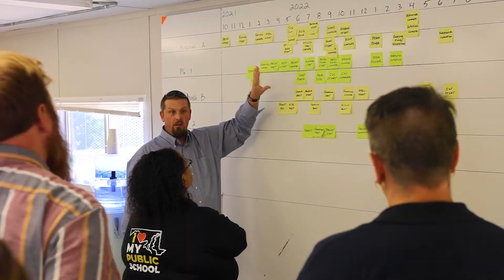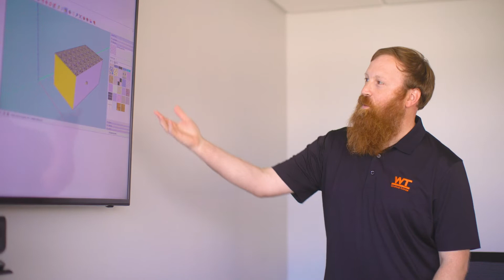2022 Teacher Externship Program: Whiting-Turner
Meet Karen Bogoski, teacher at Eleanor Roosevelt High School; Devorah Danielson, teacher at Central High School; and John Bachman, teacher at Western High School, who each participated in the Maryland Chamber Foundation's 2022 Teacher Externship Program.

Our Teacher Externship Program selects Maryland educators to be paired with local businesses with the goal of gaining real-world learning essential to transition their students into the workforce. During this year's four-week experience, educators learned from 11 host companies, helping build a bridge between businesses and educators.